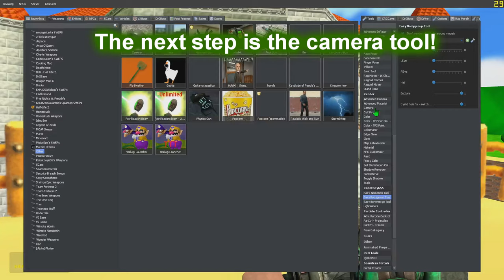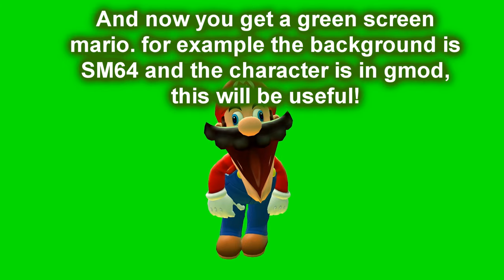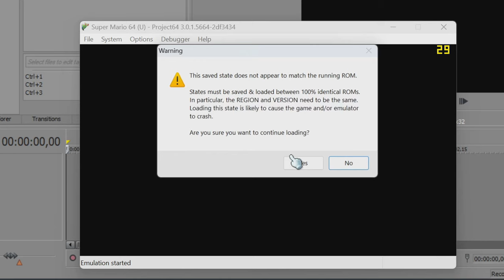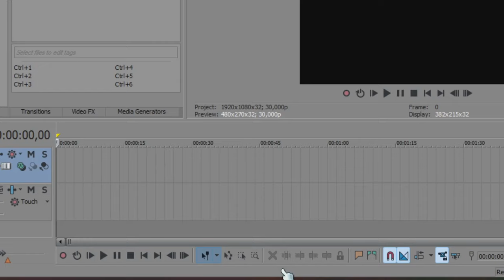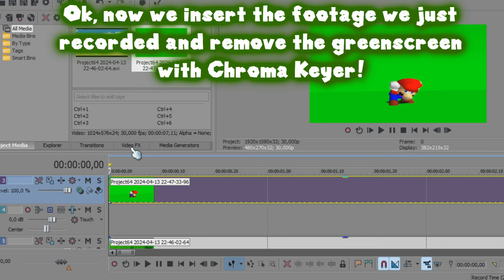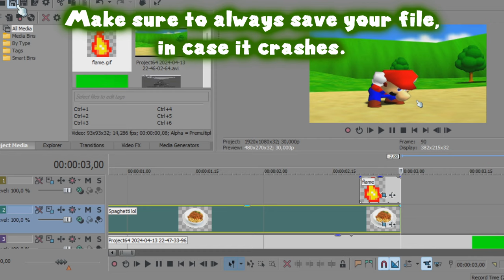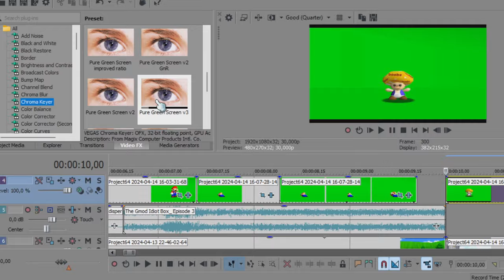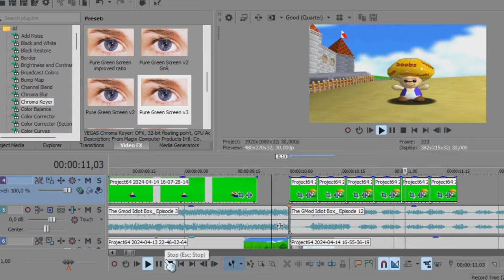SM64 Guides: How To Make SM64 Bloopers And etc. like SMG420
Y'all wanted it. So HERE IT IS!!! YAAAAAAY. Want to learn how to make bloopers like me? WELL NOW YOU CAN. BY WATCHING THIS TUTORIAL, Now you can learn how to make good bloopers.
(WARNING! THIS IS NOT SMG4! THIS IS A FANMADE CHANNEL!)

0:08 SpongeBob Music; Dombummel By Gerhard Trede
0:20 Nostalgica; Jacques Mercier
0:23 Casino; Super Mario Sunshine
0:32 Nostalgica; Jacques Mercier
0:35 Casino; Super Mario Sunshine
0:54 Spanish Flea; Herb Alpert
1:00 Can Can; Jacques Offenbach
1:41 Super Mario World; Overworld Remix By Tweex
2:27 Nostalgica; Jacques Mercier
2:29 SpongeBob Music; Troop Movement By Sam Fonteyn
2:55 Super Mario Bros. 3; Underwater Remix
3:26 Nostalgica; Jacques Mercier
3:28 SpongeBob Music; Flop And Go A By John Fox (-1 pitch)
4:09 Oh Yeah; Yello
4:15 Nostalgica; Jacques Mercier
4:18 Racing; Rocket: Robot On Wheels
5:11 Pichu's Power Plant; Pokémon Stadium 2
5:41 Super Duper Mario Bros. Mario Party Superstars
7:27 Wildlands; Super Smash Bros. Brawl
7:54 Ren And Stimpy Music; Afternoon Promenade By Keith Nichols
7:57 Oh Yeah; Yello
8:04 Moon Of My Knights; Kalmah
8:15 After The Victory; Mario Party 1
8:26 Birabuto Kingdom; Super Mario Land Remix
Main Characters:
SMG420
Supporting Characters:
Narrator (voice only)
Mario (on screen only)
Minor Characters:
SMG69
SMG4
Cameos:
Luigi
Daisy
Princess Peach
Donkey Kong
Wario
Waluigi
Yoshi
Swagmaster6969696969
Chris Gordman
Ben

Directed By:
SMG420
Editors:
SMG420
Written By:
SMG420
First Person View cheat (SM64):
D133AFA0 0010
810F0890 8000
D133AFA0 0010
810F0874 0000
D133AFA0 0010
8109CA8C FFFF
D133AFA0 0010
8109CA8E FF00
D133AFA0 0010
8109CA9C FFFF
D133AFA0 0010
8109CA9E FF00
D133AFA0 0010
8109CAAC FFFF
D133AFA0 0010
8109CAAE FF00
D133AFA0 0010
8109CABC FFFF
D133AFA0 0010
8109CABE FF00
D133AFA0 0030
810F0890 3E80
D133AFA0 0030
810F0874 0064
D133AFA0 0030
8109CA8C FFFF
D133AFA0 0030
8109CA8E FF80
D133AFA0 0030
8109CA9C FFFF
D133AFA0 0030
8109CA9E FF80
D133AFA0 0030
8109CAAC FFFF
D133AFA0 0030
8109CAAE FF80
D133AFA0 0030
8109CABC FFFF
D133AFA0 0030
8109CABE FF80
Thx for watching and sub for more!!! ❤️
Enjoy the tutorial that y'all wanted. Hope this vid helped you :D
Maps Used:
Peach's Castle (SM64 and GMOD)

Resources/Games Used:
SM64 (For Mario and others)
Mario Party 3 (For Mario and others alt animations, Wario Waluigi)
Goldeneye 007 (GnR cast)
Legend Of Zelda Majora's Mask (For spazzing)
GMOD Idiot Box by DasBoschitt
Team Fabulous 2